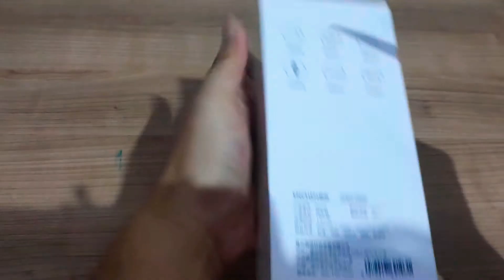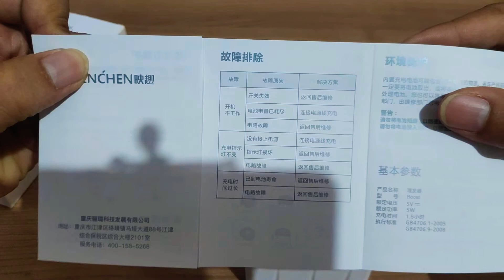Unboxing Enchen Boost by Xiaomi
Unboxing Enchen Boost by Xiaomi buat alat cukur pengganti phillips mutigroom gw yg rusak setelah 3 th pemakaian. Semoga bisa sesuai ekspektasi. Beli di tokopedia cuma 99rb doank.

This is an innovative model of hair clipper, which is in great demand today. The professional T-shaped steel cutting head provides smooth and high-quality hair trimming. The package includes 3 interchangeable nozzles. The thickness of the blades of the cutting head is 0.3 mm.
Also included are 3 interchangeable combs, using which you can independently control the length of the haircut.
The device is characterized by a powerful engine (10 W), operating at a speed of 7100 rpm. The battery capacity is 1500 mAh. The device is fully charged in 3 hours and works for 4 hours without recharging.